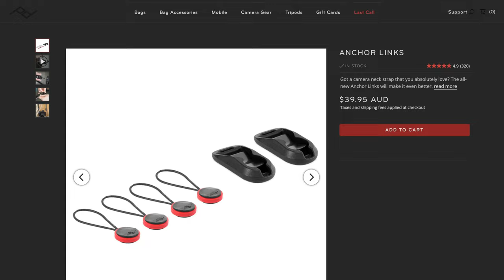Sony ZV E1 + a6700 vlog / birding test with Sony 10-20mm, 70-350mm & 16mm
Sony ZV E1 + a6700 vlog : birding test with Sony E 10-20mm F4 G PZ Zoom SELP1020G  + E 70-350mm F4.5-6.3 G OSS | SEL70350G + E 16mm F2.8 | SEL16F28